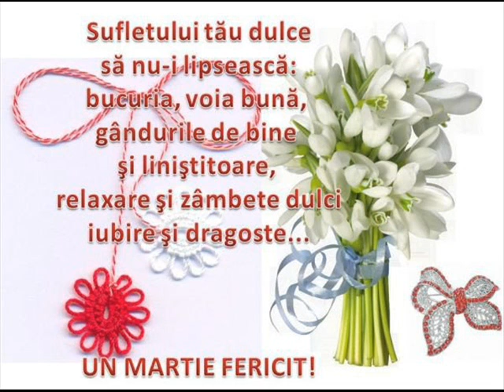IMPREUNA VOM INVINGE-CARMEN -ELENA SERBAN SI MARIA-SOFIA 2011.wmv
MELODIE A ANGELEI SIMILEA
MUZICA MARCEL DRAGOMIR TEXT LUCIAN AVRAMESCU
25 MARTIE 2011